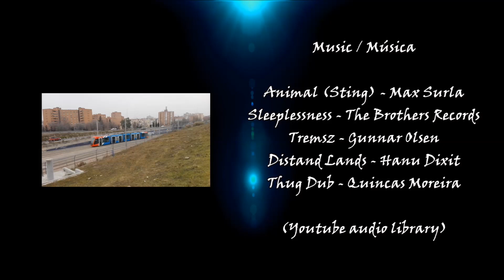ML2 : Metro Ligero Oeste Madrid ( Alstom Citadis 302 )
Metro Ligero Oeste Madrid : ML2 (Tranvía de Madrid)

Material rodante: Alstom Citadis 302

Estaciones:

- Intro: 00:00
- Estación de Aravaca 00:10
- Berna 01:55
- Avenida de Europa 03:23
- Campus de Somosaguas 04:50
- Dos Castillas 05:57
- Bélgica 07:07
- Pozuelo Oeste 08:34
- Somosaguas Centro 09:26
- Somosaguas Sur 10:52
- Prado del Rey 12:22
- Colonia de los Ángeles 13:01
- Prado de la Vega 14:23
- Colonia Jardín 15:47

Music

ACC84 (2019)